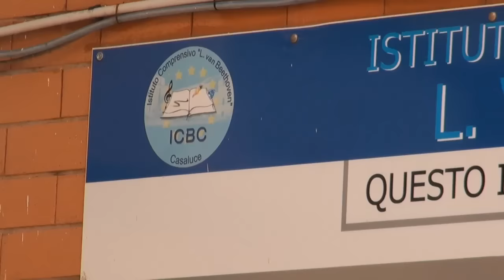Casaluce (CE) - Inaugurata la palestra della scuola ''Beethoven'' (17.12.15)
- Casaluce (Caserta) - L'istituto comprensivo "Beethoven" di Casaluce ha inaugurato la nuova palestra finanziata con fondi Pon-Fesr Asse II.

A fare gli onori di casa la professoressa Ida Russo, dirigente scolastico, alla presenza del sindaco Rany Pagano, del presidente del Coni Caserta, Michele De Simone, del presidente provinciale della Fidal, Bruno Fabozzi, del parroco don Michele Verolla, che ha impartito la benedizione, e di numerose autorità civili.

Non sono mancati momenti di spettacolo con le esibizioni degli allievi della scuola di kickboxing diretta dal maestro Torrombacco e delle scuole di danza "Aral Dance" e "Degas".

A rendere particolare la cerimonia anche due gare tra gli alunni, quella di "Maradona", ovvero effettuare un maggior numero di palleggi, e la gara della staffetta alla quale hanno preso parte rappresentanti dell'istituto e dell'amministrazione comunale. (17.12.15)